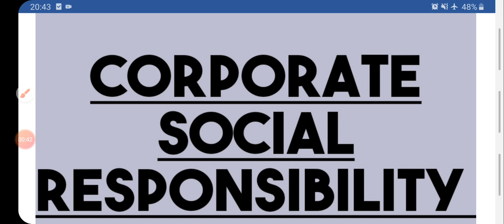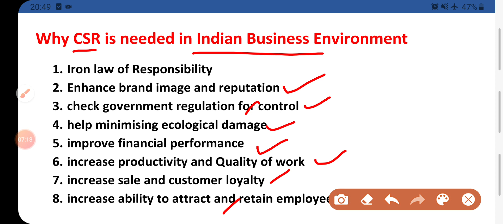Corporate social responsibility why CSR NEEDED IN INDIAN BUSINESS ENVIRONMENT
M.com, b.com ,CA inter topic ,ugc net commerce